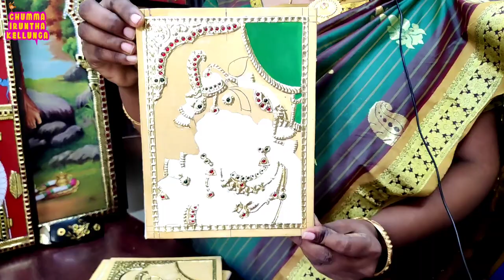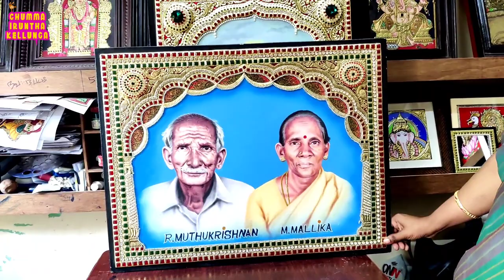PAINTING STYLE OF TANJORE ARTS | TANJORE ART GALLERY CHENNAI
TANJORE PAINTING: Thanjavur painting is a classical South Indian painting style, which was inaugurated from the town of Thanjavur . Thanjavur paintings are characterised by rich and vivid colors, simple iconic composition, glittering gold foils overlaid on delicate but extensive gesso work and inlay of glass beads and pieces or very rarely precious and semi-precious gems.

SHOP ADDRESS
KRISHNA TANJORE ARTS & TANJORE PAINTINGS
No.24/22,Srinivasan Street, T.nagar, Chennai - 600017

ADVERTISEMENT :

Job With Out Investment And Get Proper Free Training

For More Details Join What's App Group